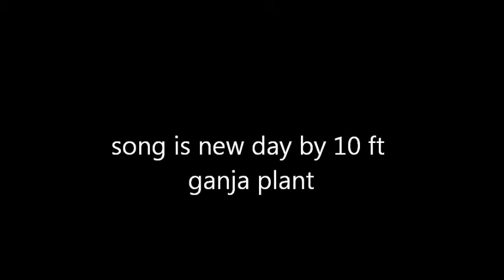i hate battle entry for up in da wall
i hate twilite didint wanna write twilight